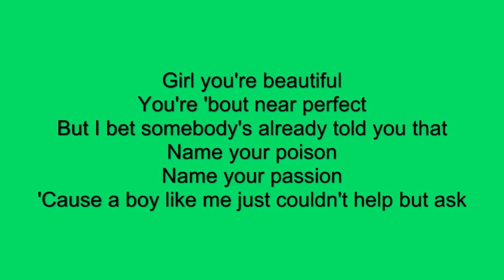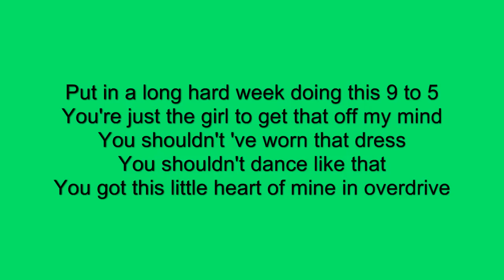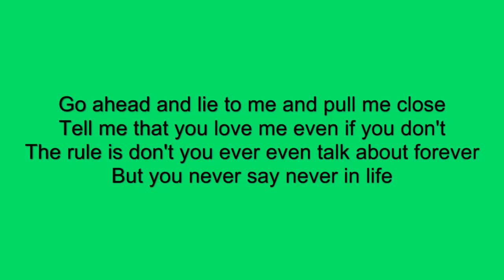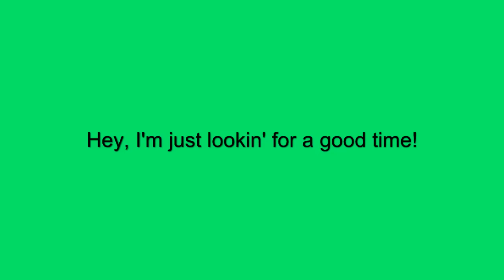Lady Antebellum - Lookin' for a good time - Lyrics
Lady Antebellum Lookin' for a good time

Please
Favorite
Subsribe